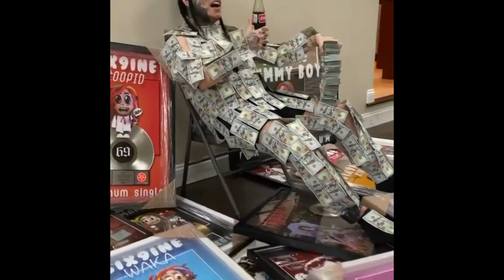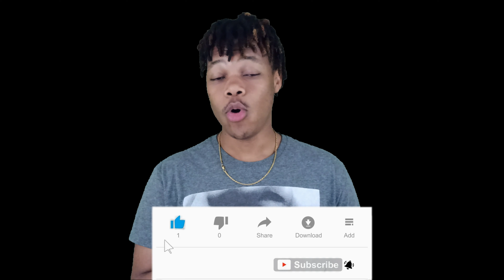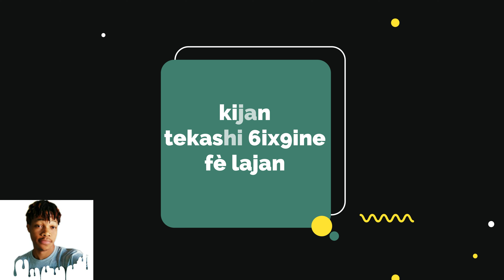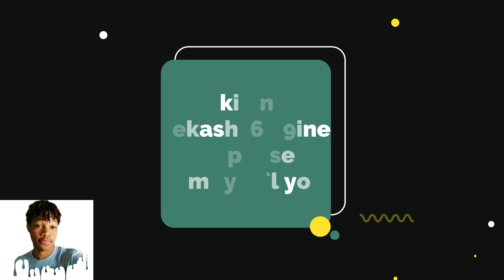6ix9iNE , vin gade konbyen kób li genyen,kijan li fé lajan e Nan kisa li depanse milyon'l yo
PA BLIYE ABONE AK CHANEL LA ZANMIM LIKE EPI KITE YON KOMANTE KI KA AMELYORE  TRAVAY NOU EPI SWIV NOU SOU TOUT REZO SOSYO POU PLIS ENFO